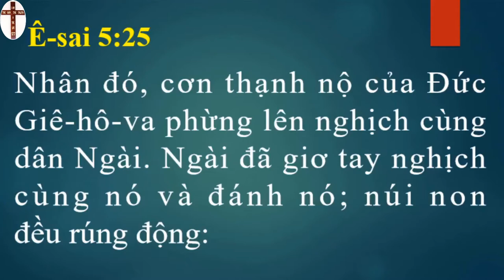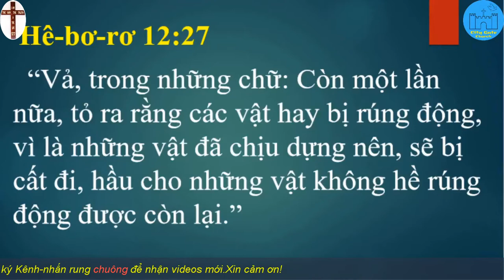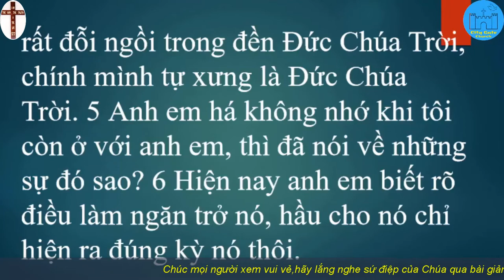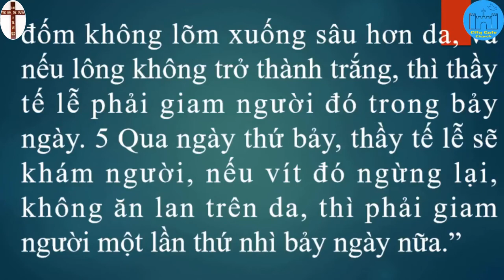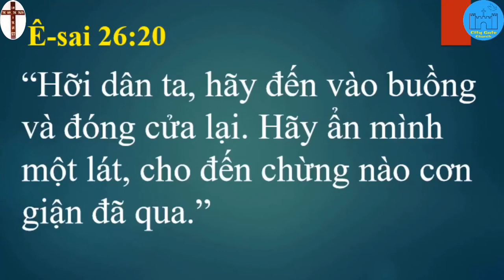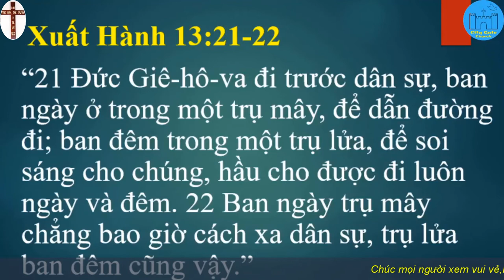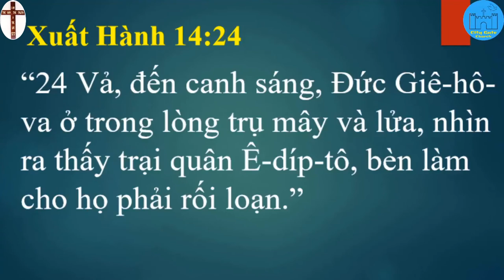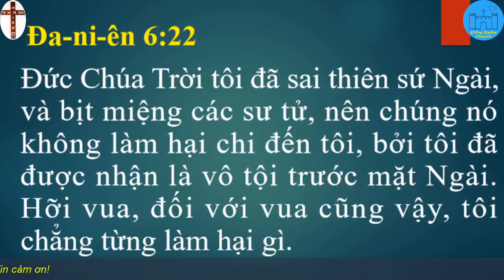Bài Giảng Sự Bình An Trong Đấng Toàn Năng | Mục sư Phạm Văn Duy | Abraham pham | Đạo Tin Lành